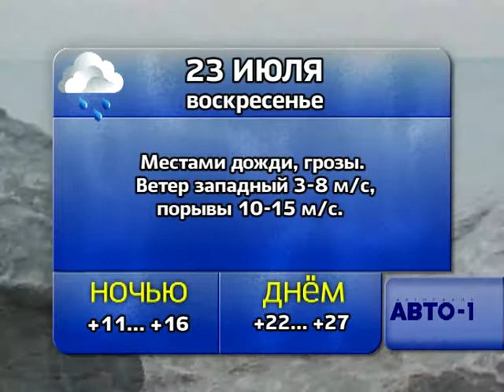Погода 21,22,23 июля